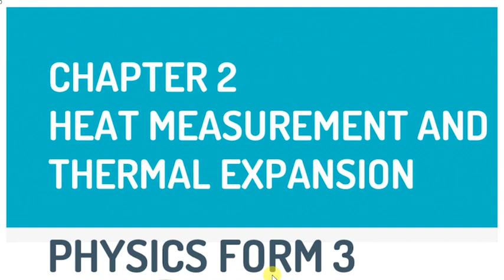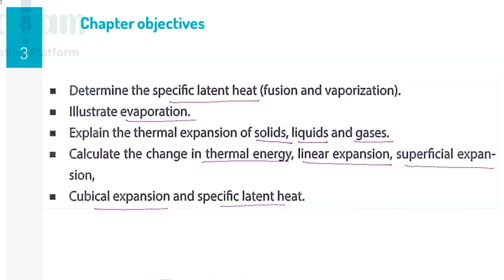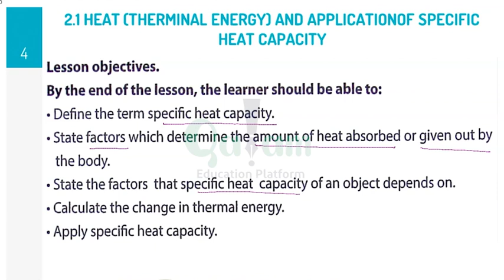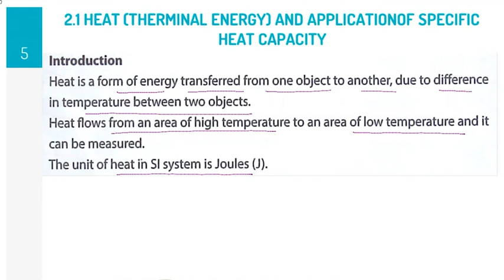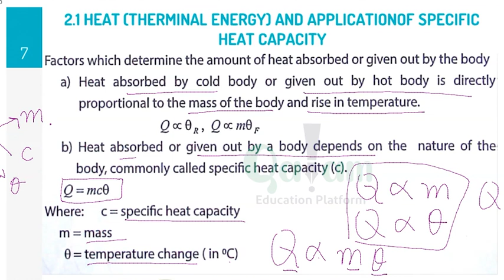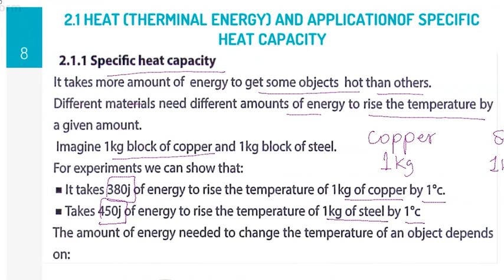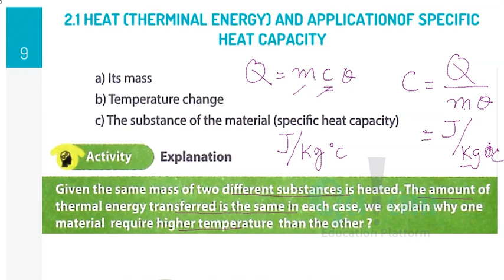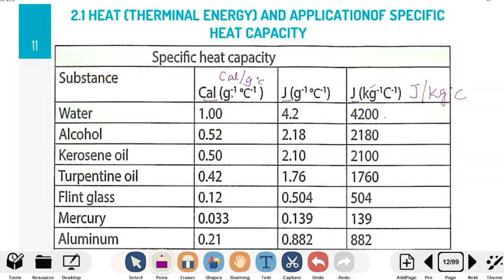Physics F3 - CH2 Heat Energu (Lesson 8)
Physics F3 - CH2 Heat Energu (Lesson 8) - app-ka qalam kala soo dag mareegtan:- Play store App store